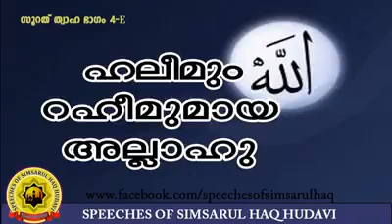ഹലീമും റഹീമുമായ അല്ലാഹു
ഉസ്താദ് സിംസാറുൽ ഹഖ് ഹുദവി അബുദാബി ഇന്ത്യൻ ഇസ്‌ലാമിക് സെന്ററിൽ വച്ചു നടത്തുന്ന ഖുർആൻ ക്ലാസ്സിൽ നിന്നും.